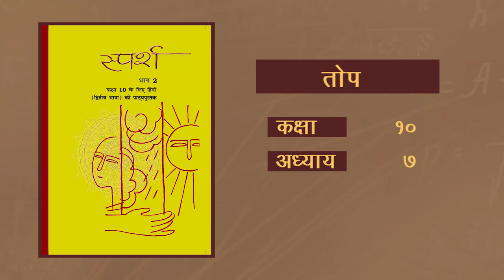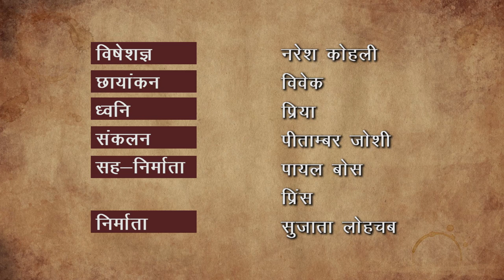कक्षा १० हिंदी : पाठ-7 : वीरेन ड़ंग़वालः तोप